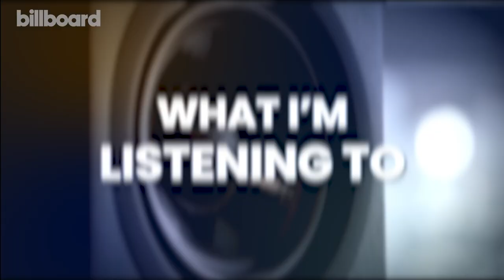Lele Pons & Guaynaa’s Iconic Wedding, Miley Cyrus Teases Upcoming New Album & More | Billboard News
Lil Yachty talks about how his new album ‘Let’s Start Here’ is something he’s truly proud to have made. We take a look inside at Lele Pons’ & Guaynaa’s star-studded wedding. Miley Cyrus drops a teaser for her new track ‘River’. Morgan Wallen is heating up the charts and more!

✩ TODAY’S STORIES ✩

00:00 – Intro

00:23 -    Lil Yachty Billboard Cover Profile

2:03 - Inside Lele Pons & Guaynaa’s Wedding

3:06 -  Miley Cyrus Drops Teaser Trailer For Track ‘River’

4:14 - Morgan Wallen Is Heating Up the Charts

5:09 - SZA Reveals What She’s Listening To

6:12 - What’s Coming Next?